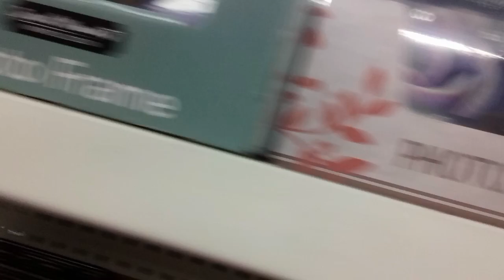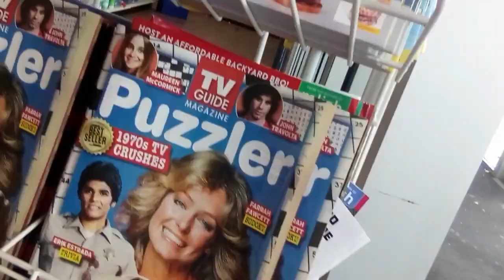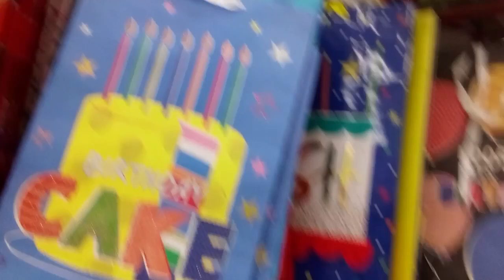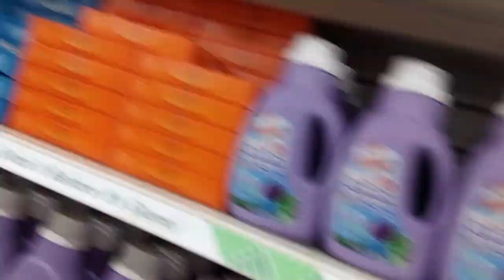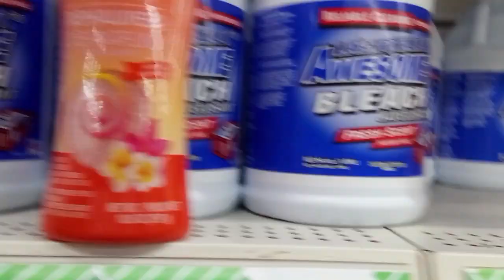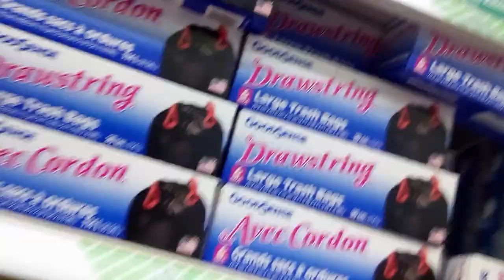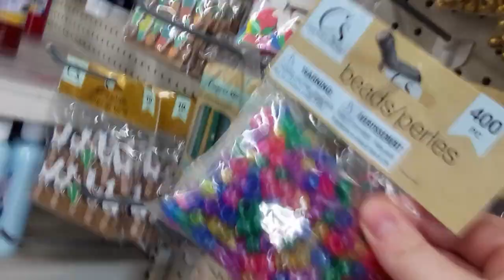dollar tree shopping Vlog.